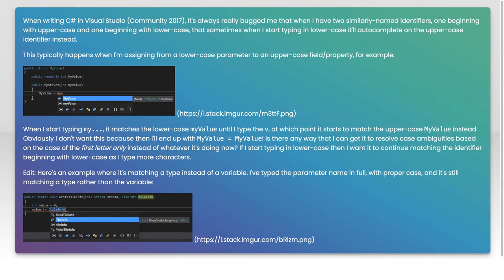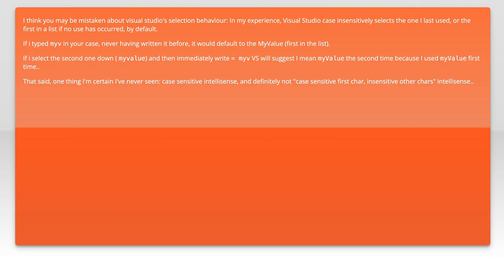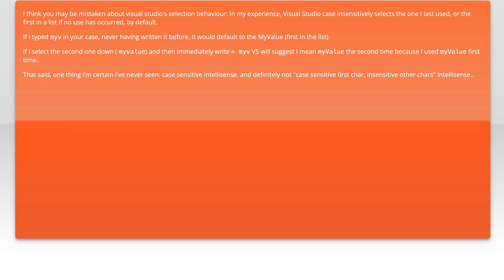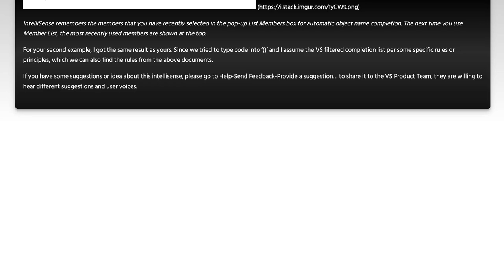Fixing Autocomplete Case Sensitivity Issues: Solutions and Best Practices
In this video, we delve into the common issue of case sensitivity in autocomplete features and explore effective solutions and best practices to address it. Whether you're a developer looking to enhance user experience or simply curious about the technical intricacies, this guide will provide you with the insights you need to tackle autocomplete case sensitivity problems efficiently.

Today's Topic: Fixing Autocomplete Case Sensitivity Issues: Solutions and Best Practices

Related to